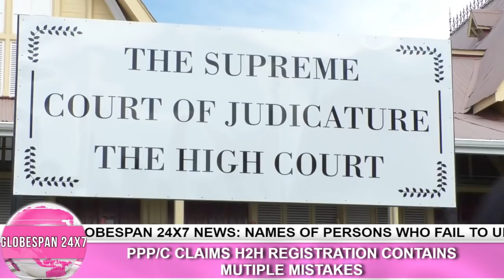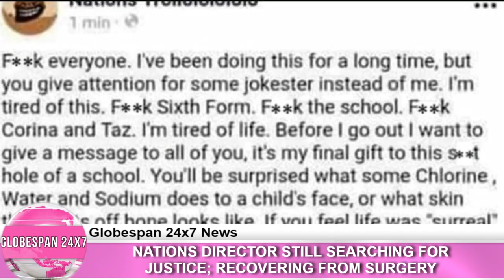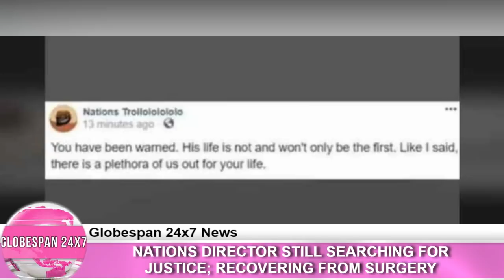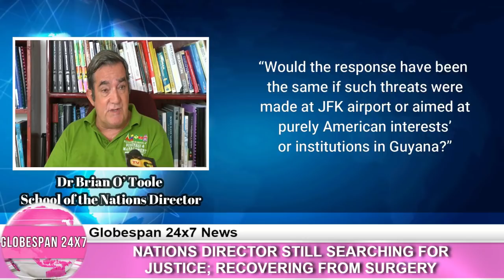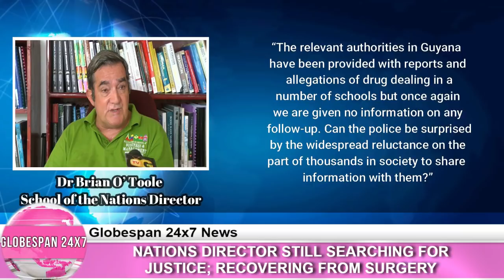News for October 30, 2019 - Powered & Presented by Globespan 24x7